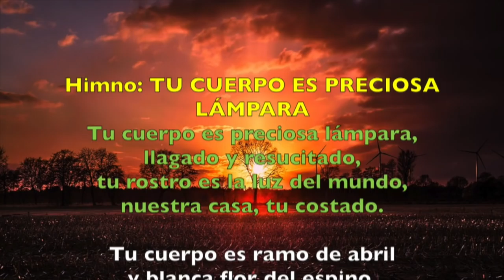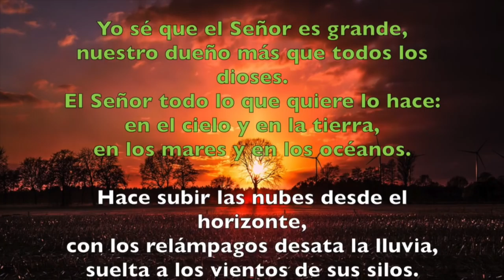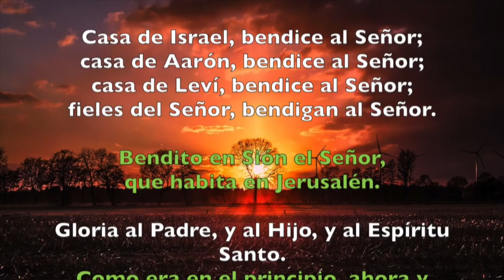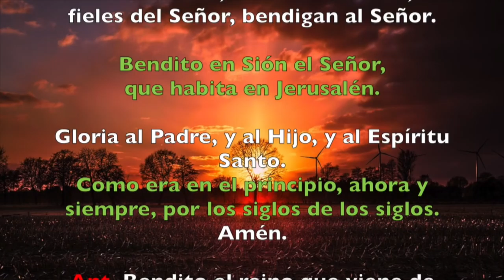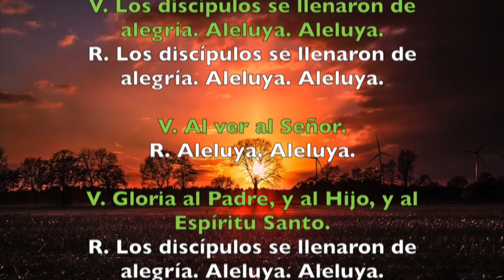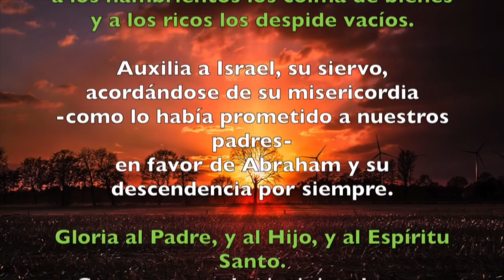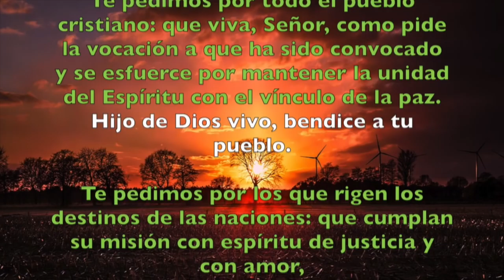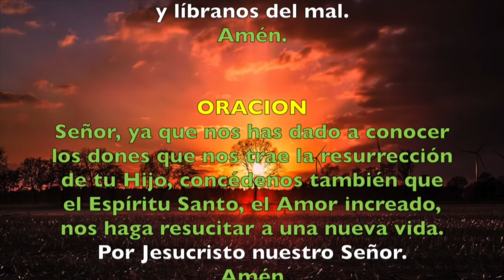Oración de la tarde (Vísperas), VIERNES 20 DE ABRIL 2018 | Padre Sam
Liturgia de las Horas, Vísperas Viernes 20 de abril 2018.